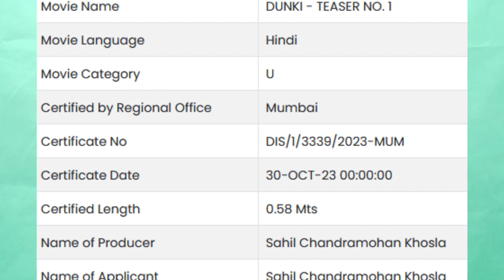Dunki Teaser Official Announcement | Dunki Teaser Release Date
Topics:-
Dunki Poster Review
Dunki Official Poster
Salaar Remake
Salaar Remake Ugramm
Salaar Remake Of Ugramm Movie
Ugramm Movie Trailer
Ugramm Hindi Trailer
Ugramm Full Movie Hindi
Ugramm Hindi Full Movie
Dunki New Release Date
Dunki Postponed
Salaar New Release Date
Salaar Official Announcement
Salaar Release Date
Dunki Movie Update
Dunki Teaser Update
Dunki Trailer Release Date